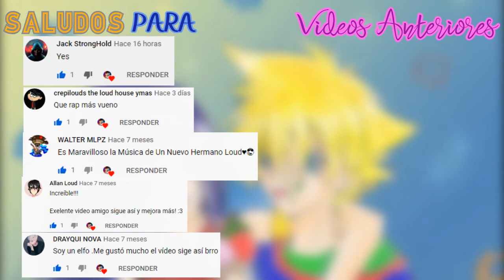Dulce San Valentin Parte 3 Max X Mariam Rap De Aki-Chan Y Doblecero | La Luz Hoy Caerá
y esta es la parte final de mi especial de San Valentin y por lo visto me quedo genial y ademas es una de mis parejas favoritas de la saga Beyblade es Max X Mariam pienso que arian una linda pareja jeje y aun sigo viendo esa temporada de Beyblade V Force porque me encanto y quiero seguir viendo y la cancion que oyen en este rap es de Akichan y doblecero porque es una de las mejores canciones de Fnafhs y me ecanto mucho aqui en la descripcion les puedo dejar el canal de akichan y el capitulo de Fnafhs donde esta esta cancion y tambien les dejare el canal De Doblecero ya que hizo un gran rap en esta cancion y akichan es una gran cantante jeje bueno este fue un gran dia de el amor y de la amistado y puede que hoy tambien suba otro video que es el nuevo trailer de La Liga De La Justicia Snyder Cut si creo que si lo subire seran 2 videos hoy jeje bueno espero que a uspedes tambien les gusten este Ship de Max X Mariam dejen en los comentarios si les gusta este ship y si no vieron la serie les dejo el link de en la descripcion para verla bueno es todo que tengan un Feliz Dia Del Amor Y De La Amistad Y Nos Vemos Chau Chau ; D

Mis Canales